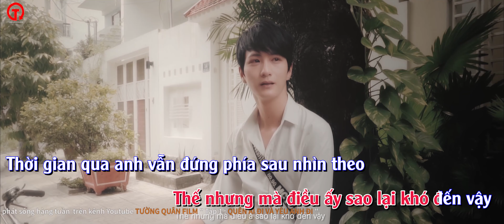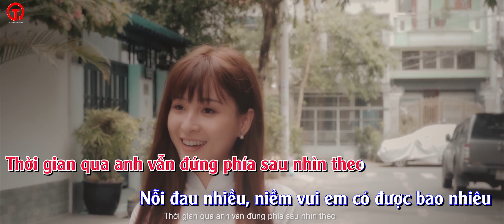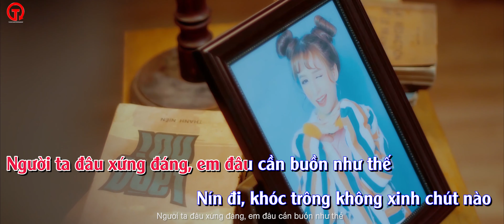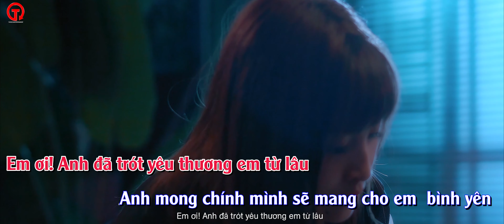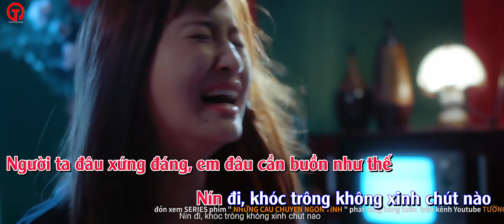Quên Ai Đi Và Yêu Anh Đi - Tường Quân [ KARAOKE / BEAT GỐC ]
▶▶▶   CÔNG TY GIẢI TRÍ TƯỜNG QUÂN - CÔNG TY ĐÀO TẠO CA SĨ  - DIỄN VIÊN CHUYÊN NGHIỆP   ▶▶▶
 HÂN HẠNH ĐƯỢC LÀM VIỆC CÙNG QUÝ VỊ

▶ Web : tuongquanmedia.vn
▶ Nhận Sản Xuất ÂM NHẠC - MV - Phim Ca Nhạc - Phim Ngắn - Phim Quảng Cáo  Theo Yêu Cầu Dưới Mọi Hình Thức

Chúc mọi người nghe nhạc vui vẻ  nhớ LIKE,  ĐĂNG KÝ kênh và BẤM CHUÔNG  để xem những sản phẩm mới của các ca sĩ trong Công ty Giải Trí Tường Quân  nhé !

Đăng Ký Hệ Thống Kênh Giải Trí Tường Quân Để Xem Nhiều Video hấp dẫn nhé :
• ► VIDEO là sản phẩm của Công Ty Giải Trí Tường Quân sản xuất và phát hành  yêu cầu không REUP dưới mọi hình thức.
►Kênh âm nhạc chính thức của Công ty Giải Trí Tường Quân.